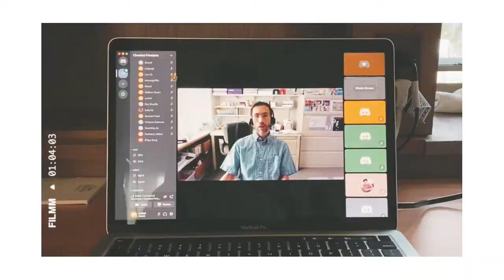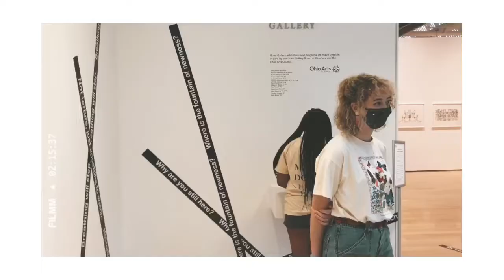freshman move-in ft. covid-19 | kenyon college